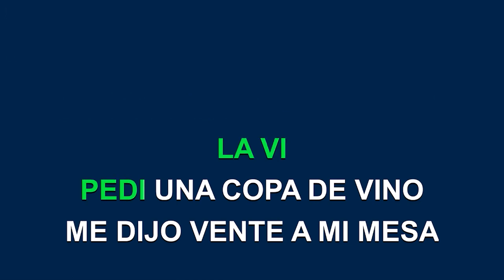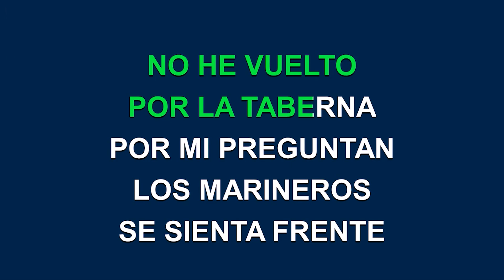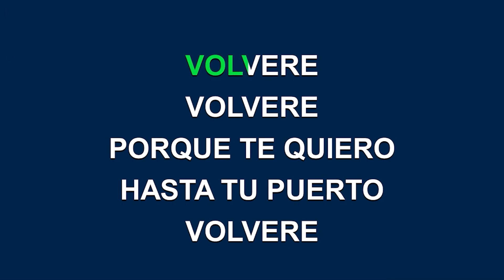VOLVERE PARA CLAUDIA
Para mi preciosa!!